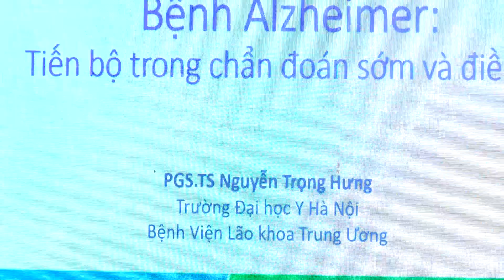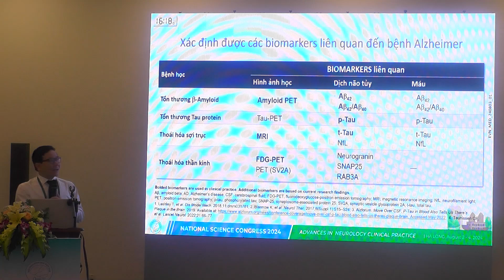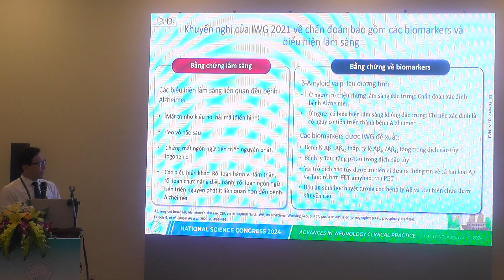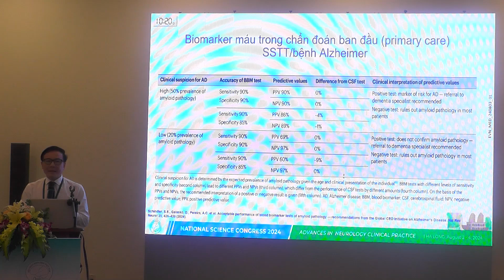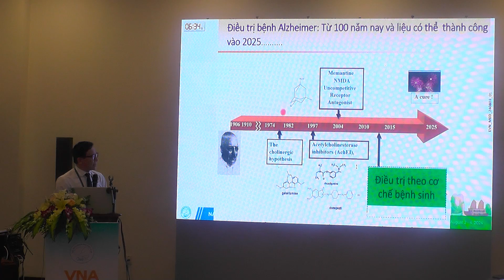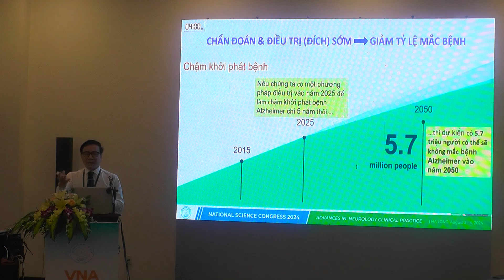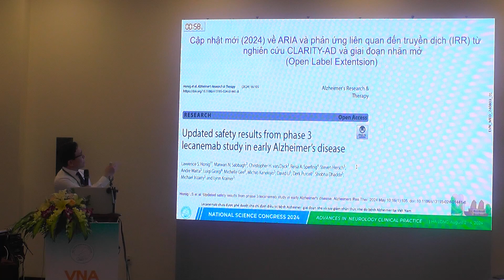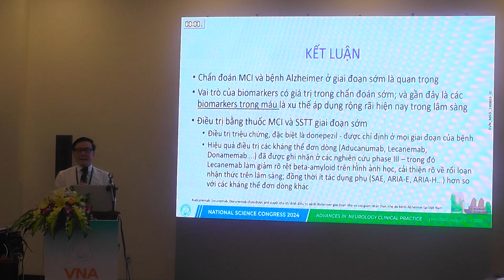(VNA 2024) SA SÚT TRÍ TUỆ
Hội Nghị Khoa Học Toàn Quốc 2024 - Hội Thần Kinh Học Việt Nam (VNA 2024)
Tiêu đề: Tiến bộ trong chẩn đoán và điều trị bệnh Alzheimer
Báo cáo viên: PGS.TS.BS. Nguyễn Trọng Hưng - Đại học Y Hà Nội